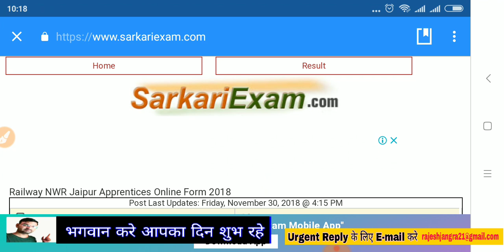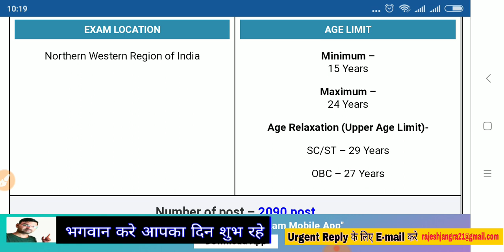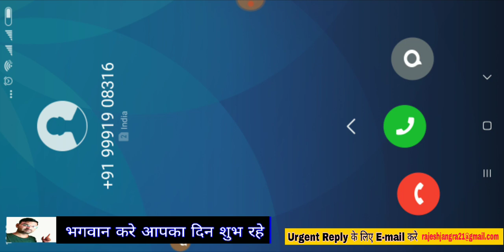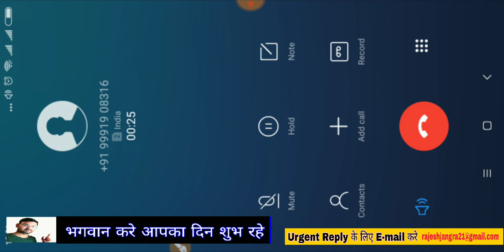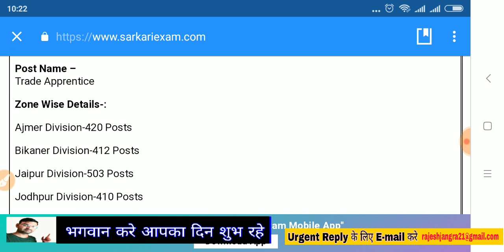ITI Job निकली है सभी ट्रेड के लिए - Iti Apprentice Form Out For Jaipur- KTDT